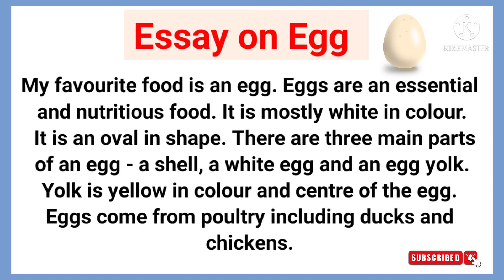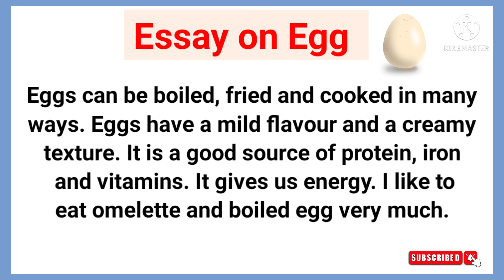Essay on My Favourite Food Egg🥚in English | Paragraph on Egg About 100 Words | StudyPrideHub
Hello Everyone

Essay on My Favourite Food |  Essay on Egg | Essay on Egg in English  | Paragraph on My favourite food in 100 Words

Category - Education